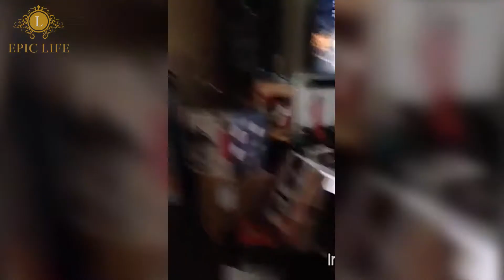Funny Cat Fails 😂 Epic Cat Fails (Part 1) [Epic Life]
These cats will make your day! 😂

Check this out!: This might give you overdose laughter. We have collected various videos of cats fails that is truly funny and epic. Click play now and enjoy!